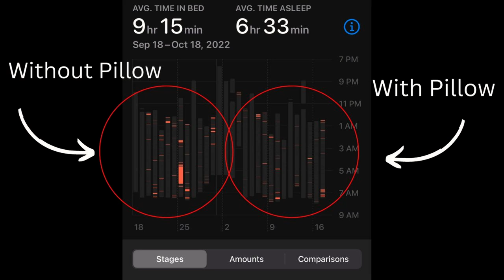Dreampad pillow two week review with a sleep tracker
In this video, I review the Dreampad pillow and share my experience using it with the apple watch to track my sleep.  I also discuss this pillow's pros and cons and the evidence shared by occupational therapists.  I also talk about my personal experience using the pillow for someone who doesn't have a problem falling asleep.

Dreampad pillow

Take my OT course